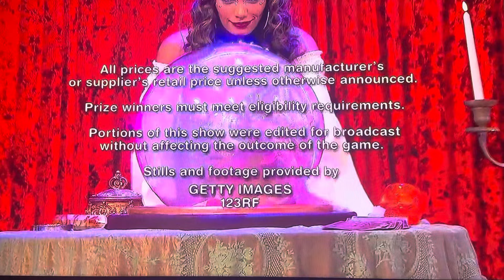The Price is Right | Showcase Results , Ending & Credits | 10/31/2024